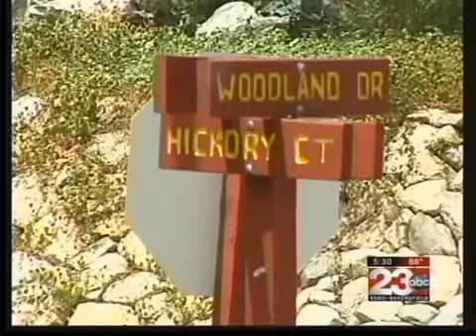Streaker Strikes Again In Pine Mountain Club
A serial streaker has been seen several times in Pine Mountain Club.